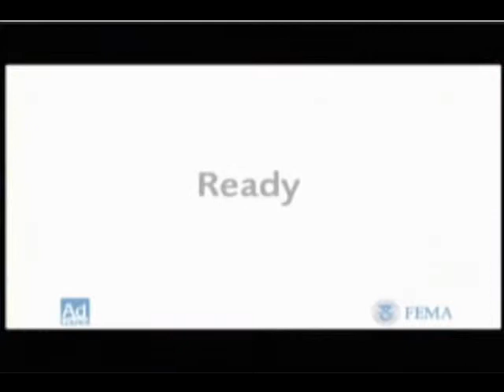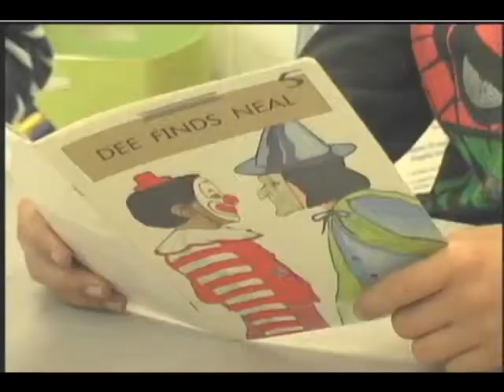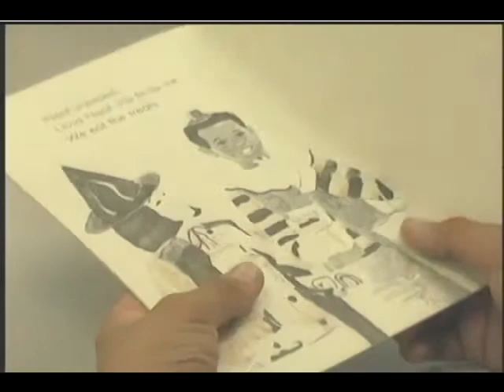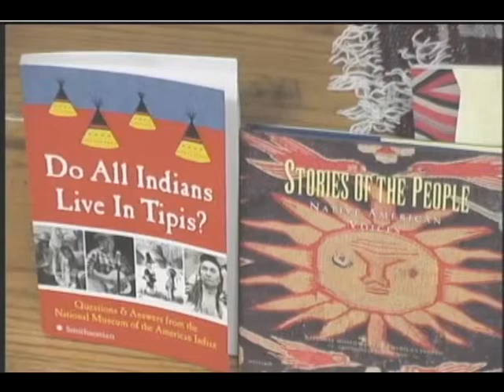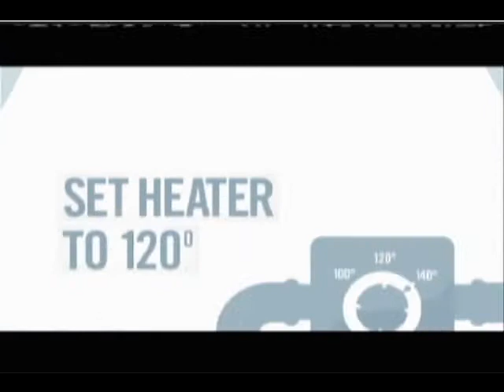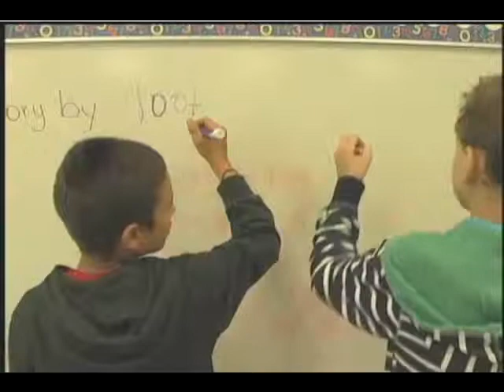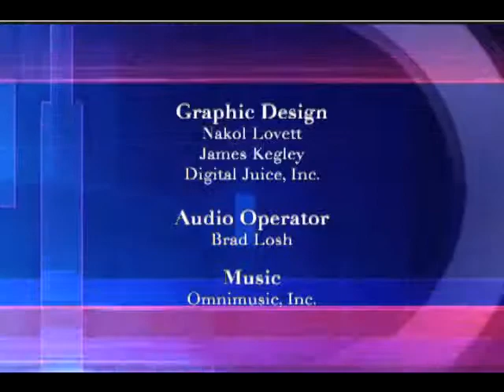Get Connected: CCS Office of Indian Education and Native American History Month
Tune in to this month's episode of Get Connected, as Communications Specialist Renarta Clanton Moyd is joined by Darlene Ransom, CCS Indian Education Coordinator and Gay Mansell, CCS Indian Education Academic Tutor. The group will be discussing the Office of Indian Education and Native American History Month.